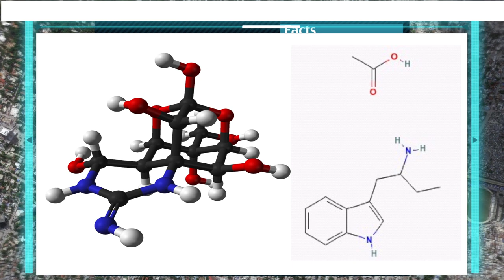Welcome to ZombieWorld - Zombie Documentary (short) - Science of Zombies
what if a kamehameha hit you
science of godzilla
science of xmen
science of superheroes
science of minecraft
science of spiderman
science of interstellar
interstellar explained
science of money
science of pokemon

jacksci